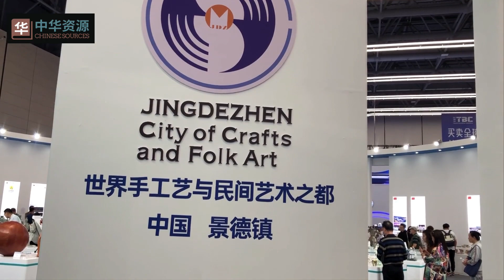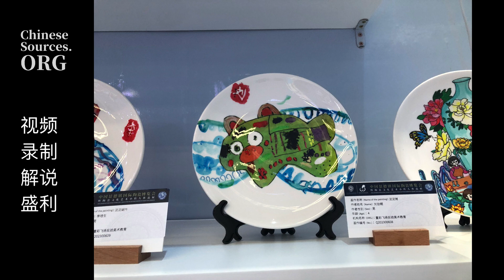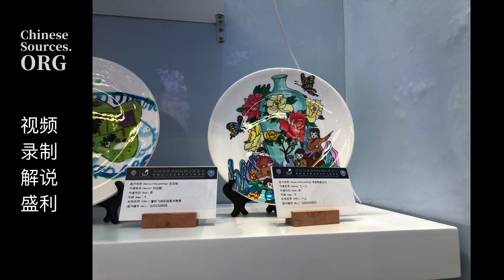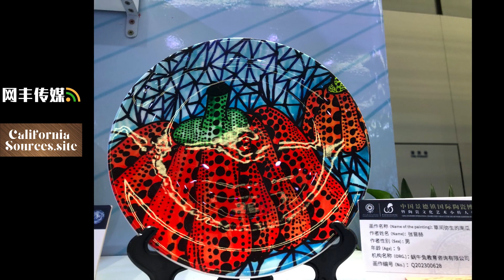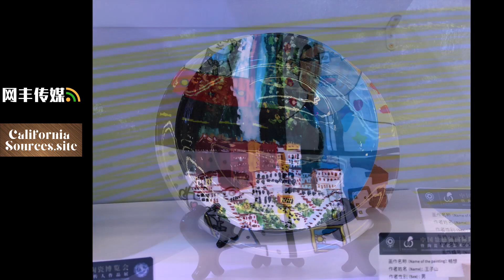景德镇小朋友在瓷博会上的亮点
景德镇陶瓷，陶瓷工业旅游，陶溪川，御窑厂，中国陶瓷博物馆，瑶里古镇，
三宝陶艺村，陶瓷工厂参观，陶艺夏令营，陶艺课程，景德镇艺术家工作室，
瓷博会，陶博城，